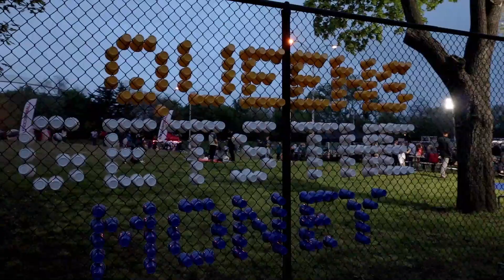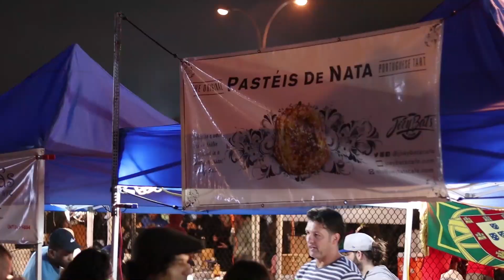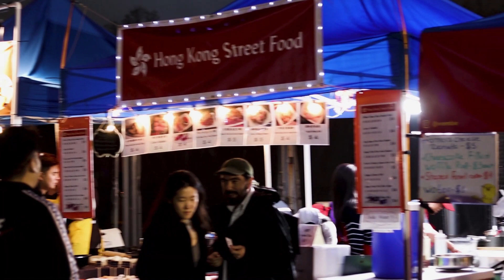Best Queens Food Night Market | New York City | The Mamuchos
We went to NYC right before our Alaska cruise to visit some friends and family.
Daniel, Naz and Greg took us to the Queens Food Night Market in the Flushing Meadow Park and we had a wonderful night eating around the world.

They are freaking amazing!

We hope you enjoy eating around this wonderful market with us and that we made you laugh.

Here's a list of all the vendors in the Queens Night Market.

Our store is open!!! Do not forget to check it out!

Visitamos Nueva York antes de embarcarnos en nuestro crucero a Alaska y visitamos a amigos y familiares.
Daniel, Naz y Greg nos llevaron al mercado nocturno de comida de Queens en el parque de Flushing Meadow, y nos lo pasamos genial comiendo cosas de todo el mundo.

Aqui tambien teneis el canal de Food and Footprints, Greg y Jumi

Son maravillosos, esperamos que os lo hayais pasado bien y os hayamos hecho reir.

Nuestra tienda esta abierta!! No se os olvide echarle un vistazo.

- Our Gear -

Cameras:
Canon M50
Canon Rebel T6

Lenses
Canon EF-S 10-18mm f/4.5-5.6 IS STM Lens
Canon EF-S 18-55mm f/3.5-5.6 IS STM Zoom Lens
Canon EF 70-300mm f/4-5.6 is II USM Lens w/Essential Photo Bundle
Canon EF 50mm f/1.8 STM Lens